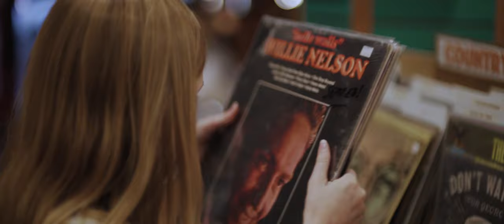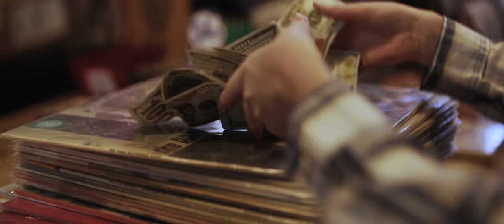Jack Barksdale - 100 Dollar Bill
Jack Barksdale - 100 Dollar Bill (Music Video)

A musician I play with in Fort Worth a lot named Guthrie Kennard has a song about pennies and once  when he played it people threw pennies on stage. I said we should write a song about $100 bills. So I went home and I wrote one. Here it is. This song is called 100 Dollar Bill.

Video Credits:
Video filmed and edited by Turtle Moon Films
Video Location: Chief Records, Fort Worth, TX